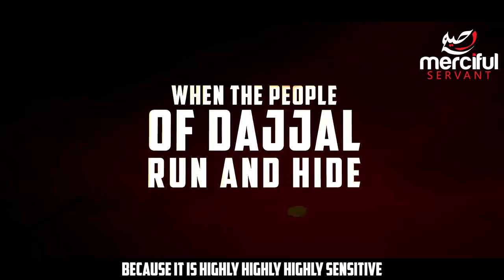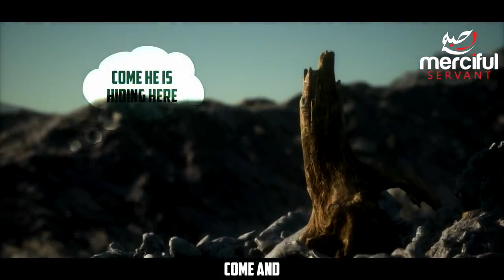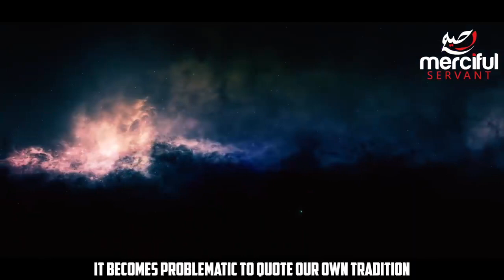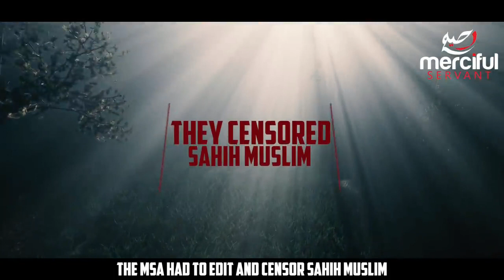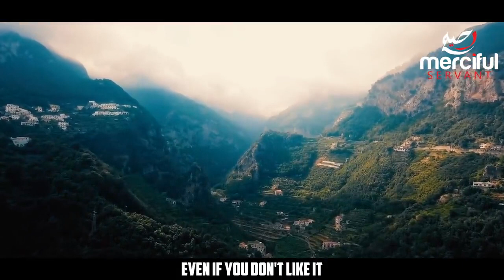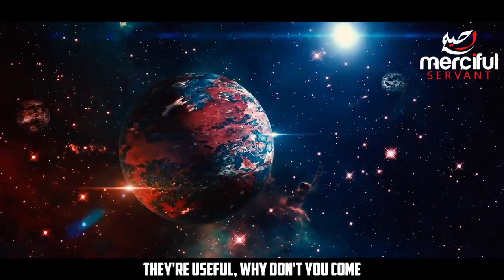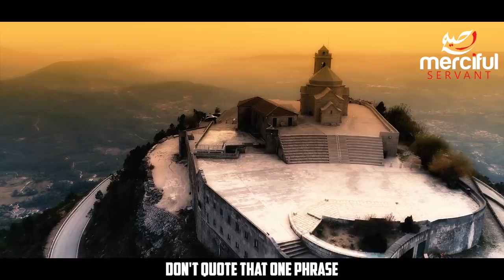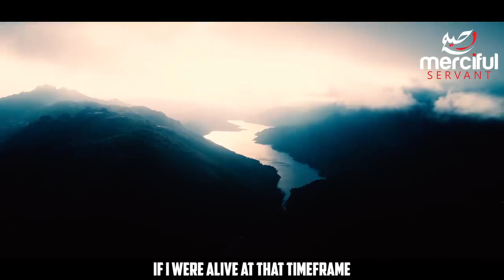WHAT WILL HAPPEN TO THE ARMY OF DAJJAL